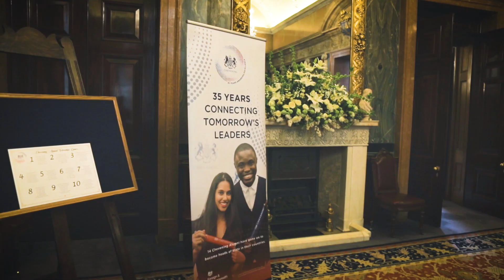Chevening Fellowships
Chevening Fellows discuss why you should apply for a fellowship and what they have gained from their own fellowships.